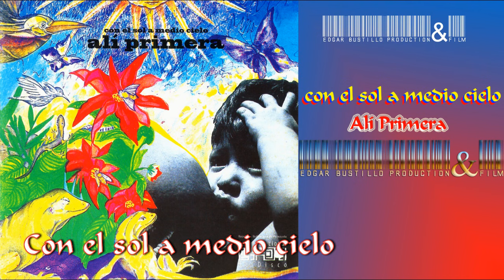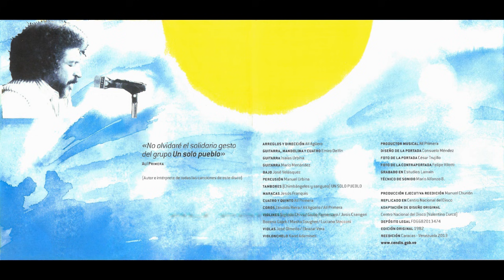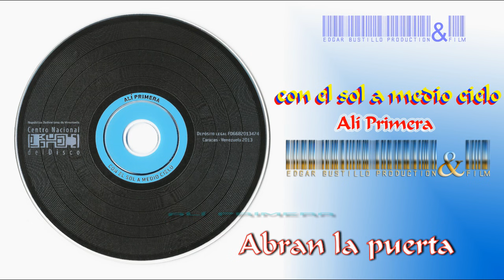Con el sol a medio cielo - Alí Primera (Álbum Completo) HD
Con el sol a medio cielo - Álbum musical del Alí Primera
Año: 1982
Discográfica: Cigarrón - Promus (Venezuela)

Nombre real: Ely Rafael Primera Rossell
Ocupación: Cantante, músico, poeta, compositor, químico, activista político y militante comunista.
Otros nombres: El Cantor del Pueblo Venezolano
Género(s): Música folclórica, canción protesta
Instrumento(s): Cuatro y Guitarra

Canciones:

01 - Con el Sol a Medio Cielo
02 - Estar Cerca del Riachuelo
03 - Caña Clara y Tambor
04- La Tonada de Simón
05- El Derecho al Derechito
06- Isla y Piragua
07 - Piraña con Dientes de Oro
08 - Abran la Puerta